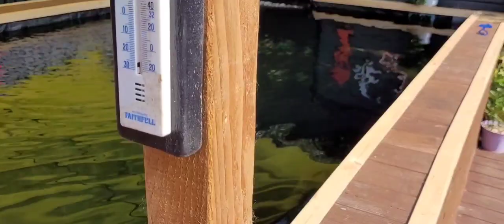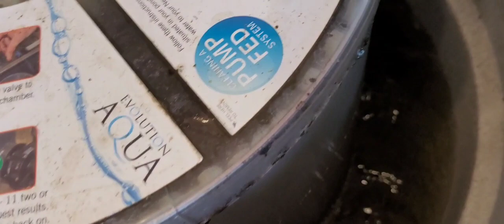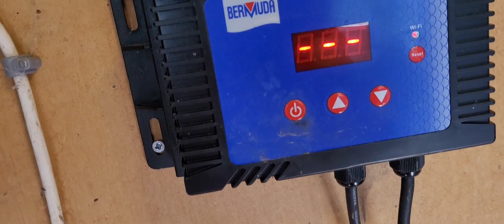How to clean the bottom drain in a koi pond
cleaning the bottom drain, also the Nexus and some fun underwater footage.